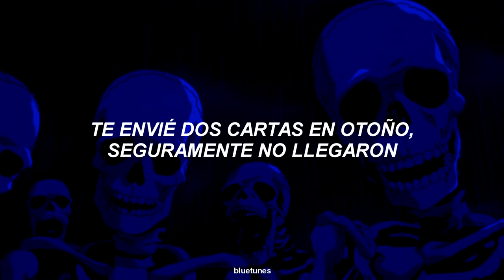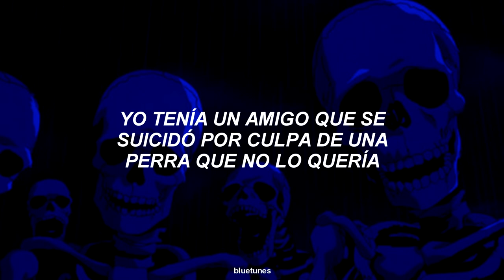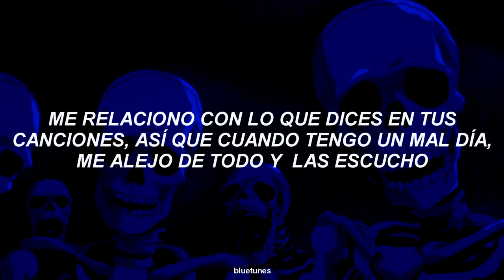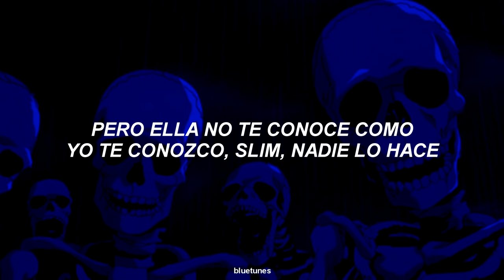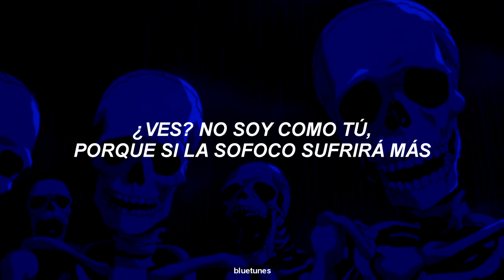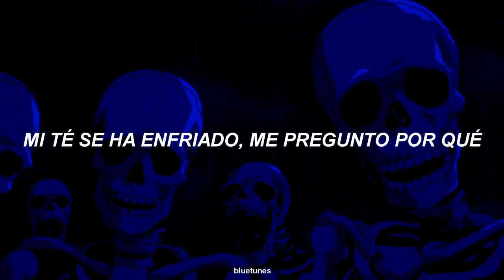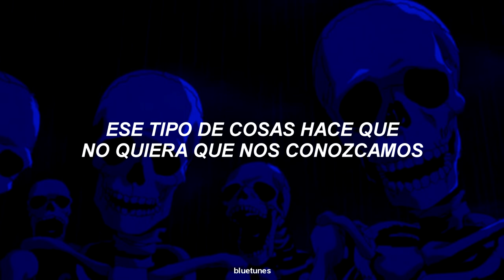eminem ft. dido; stan (sub. español)